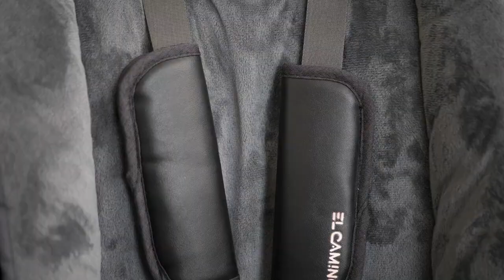youtube video 47tmcnQMm-w